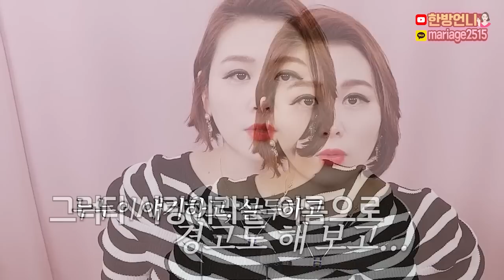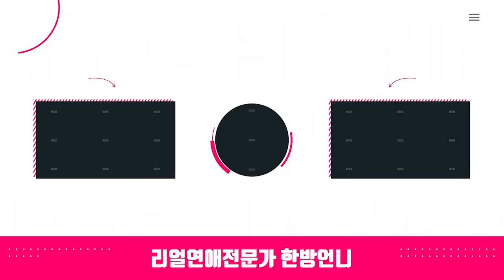OOO하는 남자는 무조건 거르셔야 합니다ㅣ여자를 금방 질리게 하는 남자 Best5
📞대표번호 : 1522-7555